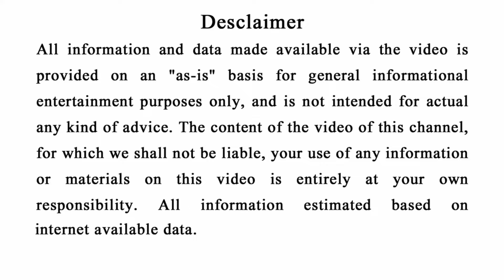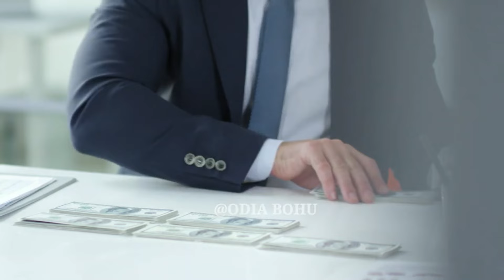ଏହି(ପଶୁ,ପକ୍ଷୀ) ଘରକୁ ଆସିଲେ ଘରେ ହୁଏ ଧନର ବର୍ଷା || Vastu Tips 2024 || Odia Bohu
ଏହି(ପଶୁ,ପକ୍ଷୀ) ଘରକୁ ଆସିଲେ ଘରେ ହୁଏ ଧନର ବର୍ଷା || Vastu Tips 2024 || Odia BohuOdia Bohu 2024
odia bohu vastu tips
odia bohu tips 2024
odia bohu rashifala
Odia Rasifala 2024
ମାଳିକା ବଚନ
Odia sadhubani
Odia anuchinta
Odia bayagita
Odia vastu tips 2024
2024
Odia anuchinta
SADHU BANI2
024 Rashifala prediction
odia panjika 2024
Daily Rashifala 2024 odia
Odia sadhubani
Odia Horoscope
Odia,odia bayagita
odia chanakya niti
today odia raifala
odia vastu tips
vastu bichara 2024
odisha raifala
Odia gyana mandira
Sadhubani odia
ଦୈନିକ ରାଶିଫଳ
ଆଜିର ରାଶିଫଳ
Malika bachana
Malika katha
Odia purana katha
Debabani odia
Certificate :-